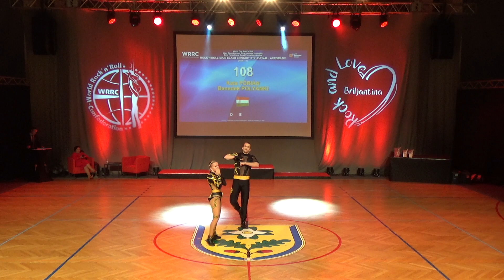MCCS ACRO, HUN - Kata FÓRIÁN - Benedek POLYÁNKI, 3. Place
Světový pohár 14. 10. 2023 - SLO Ljubljana
kategorie: MCCS, Finále - Akrobatická sestava